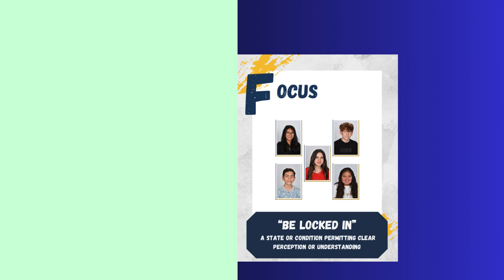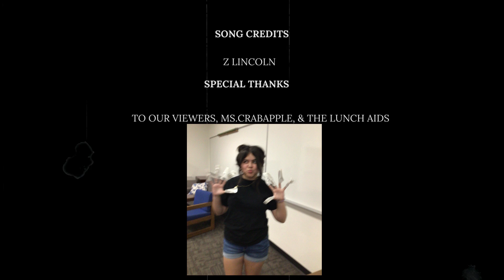KJAG Sep 6